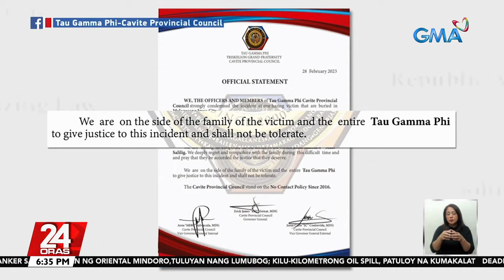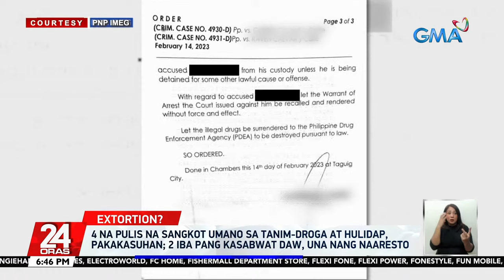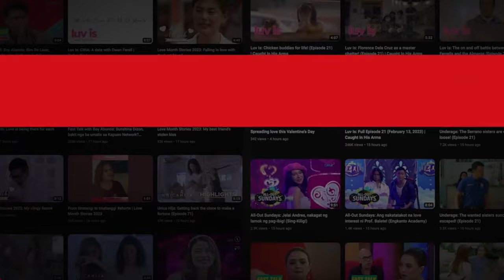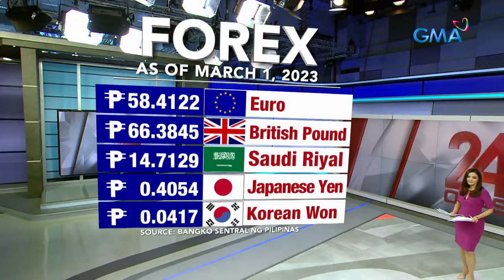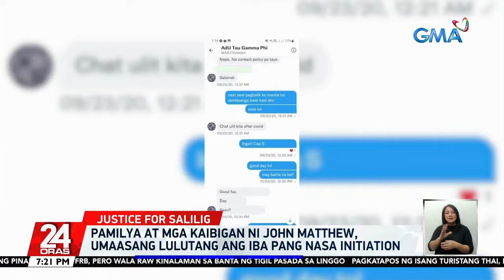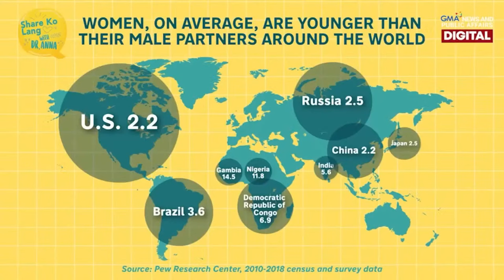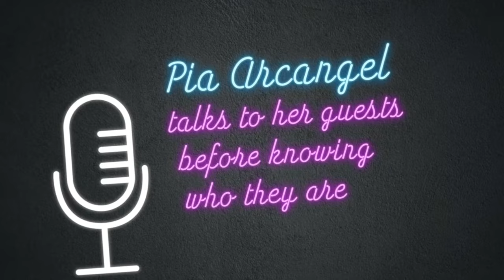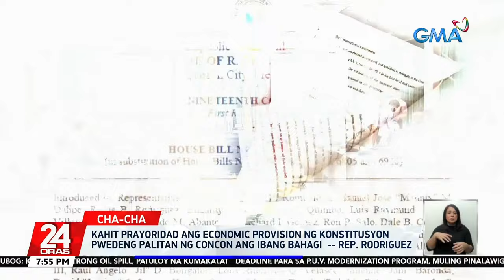24 Oras Livestream: March 1, 2023 - Replay